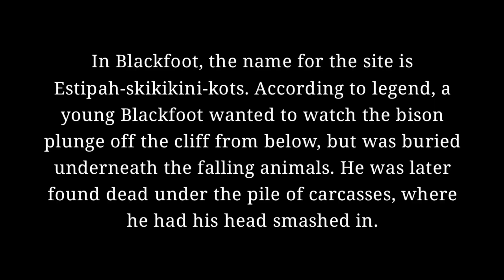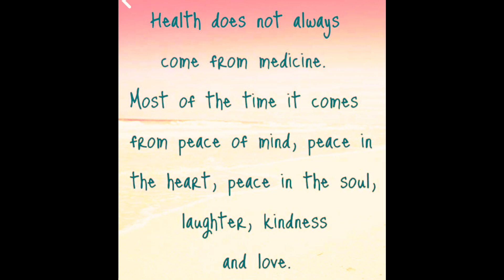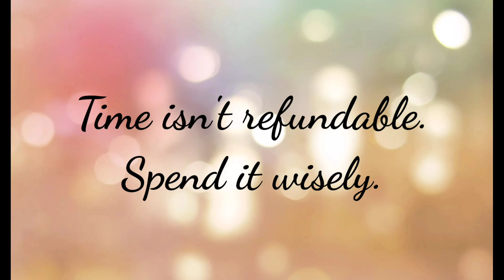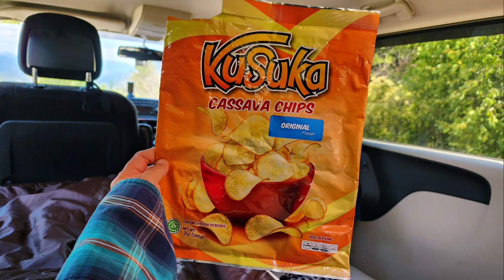Alberta and BritishColumbia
Hi, my name is Fab. I am an indonesian who live in canada, and love to travel anywhere.

I am making this video using only